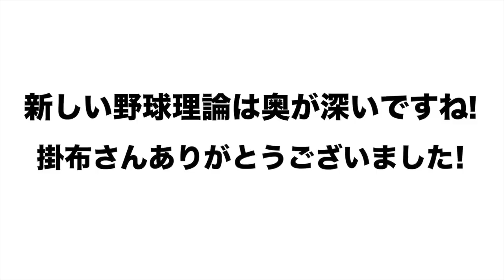【フライボール革命はありですか？】掛布さんに打撃理論を語ってもらいました。